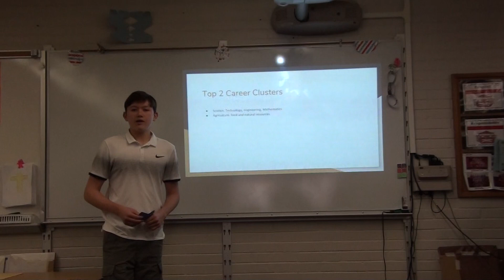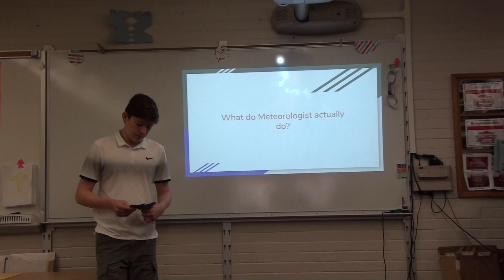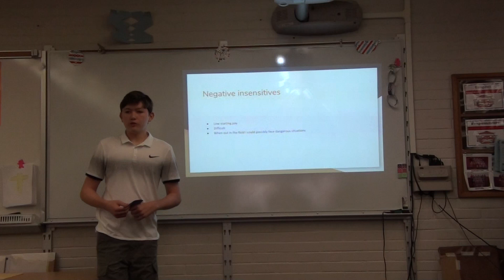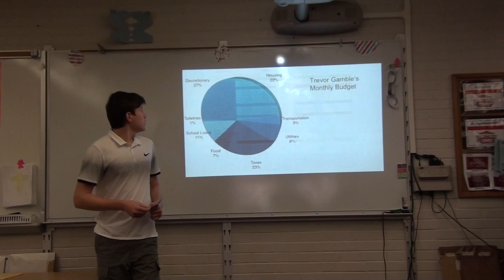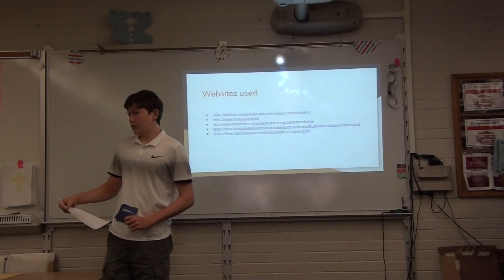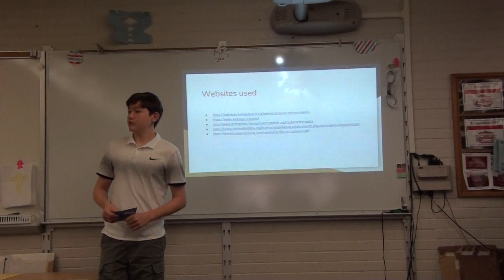2017 8th Grade Career Presentation - Trevor Gamble